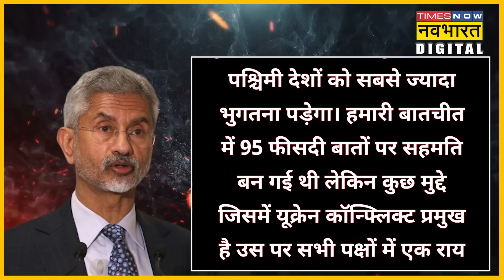India में हो रही G20 Summit में Russia-US के Foreign Ministers मिले, Ukraine War के बाद पहली मुलाकात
जो दुनिया में कोई नहीं करा सका वो भारत ने कर दिखाया। दो धड़ों में बंटी दुनिया को नई दिल्ली ने एक कर दिया है। रूस-यूक्रेन युद्ध को एक साल हो चुके हैं। शीत युद्ध के बाद अमेरिका और रूस में सबसे तीखा मतभेद इसी मुद्दे पर देखने को मिला। अमेरिका ने यूक्रेन के समर्थन में रूस पर कई तरह के प्रतिबंध लगाए।  जानकार यह आशंका भी जताने लगे कि अमेरिका और रूस शीत युद्ध के दौर में वापस लौट रहे हैं। लेकिन भारत की धरती पर ऐसा कारनामा हुआ जिसने सारी दुनिया को हैरान कर दिया है। भारत की अध्यक्षता में हो रही जी  20 समिट में अमेरिका और रूस के विदेश मंत्रियों की मुलाकात हुई। बता दें कि यूक्रेन युद्ध के बाद से ही दोनों देशों  ने कभी मंच साझा नहीं किया था।